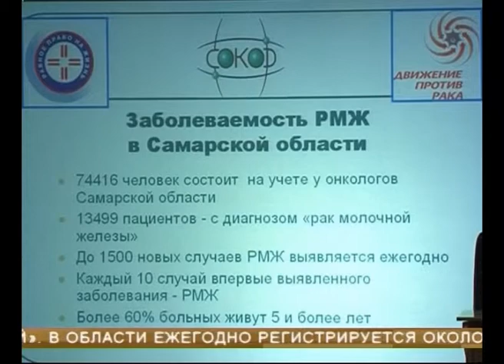Семинар для онкобольных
Спецкурс от профессионалов или уроки жизни и как с ними справится. В самарском онкоцентре лучшие врачи страны провели семинар для пациентов и их родственников. Такая школа в регионе работает не первый год, помимо теоретической части - это и профилактика и новейшие методы лечения, консультации и психологическая поддержка.